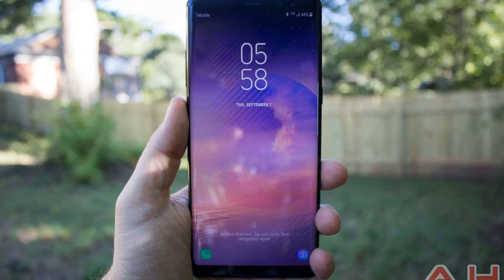Samsung Previews its Black Friday Sale, Deals Start Nov. 19th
Samsung has taken the wraps off of its own Black Friday sale, and like many other retailers, a number of Samsung’s deals start next Sunday, on November 19th. There’s a small set of deals for November 19th, and the rest of the deals go live on November 23rd or Thanksgiving and will last through Black Friday. Now the deals that Samsung has already announced are likely only a handful of the sales that Samsung will have for Black Friday. As most retailers will throw out some more deals on the day itself.